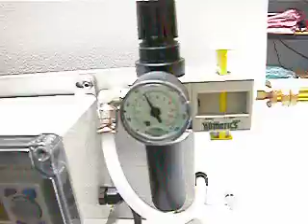LZFI Lens Surfacing Deblocker from Precision Tool Technologies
The LENZFREE provides the answer to surfacing deblocking. By incorporating 21st century electronics, you save on:

• Thru-put time
• Training
• Repetitive motion injury claims
• Lens breakage

Operation Instructions
1. Open door
2. Place left and right lenses in hold cup
3. Close doors
4. LENZFREE deblocks lens, sending blocks to tray below unit
5. Open door and remove lenses